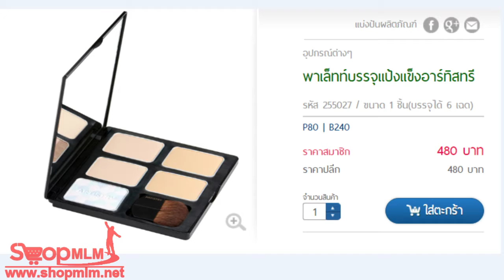พาเล็ทท์บรรจุแป้งแข็งอาร์ทิสทรี